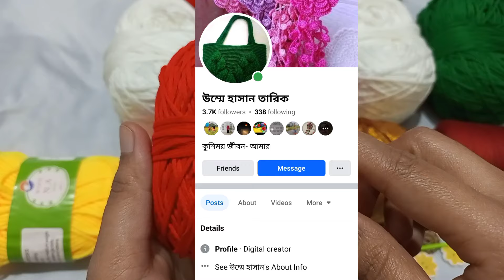কুশিকাটার সকল ধরনের সুতা / পন্য কোথায় পাবেন।অনলাইন থেকে সব থেকে সাশ্রয়ী দামে সুতা কার কাছে পাবেন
কুশিকাটার সকল ধরনের সুতা পেতে 👇👇👇উম্মে হাসান তারিক আপুর সাথে যোগাযোগ করতে পারেন👇👇👇